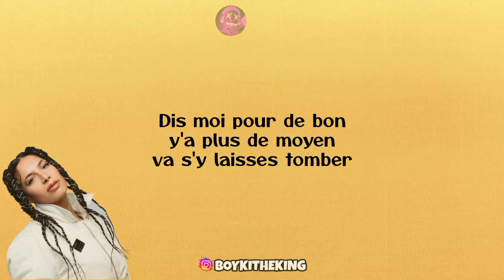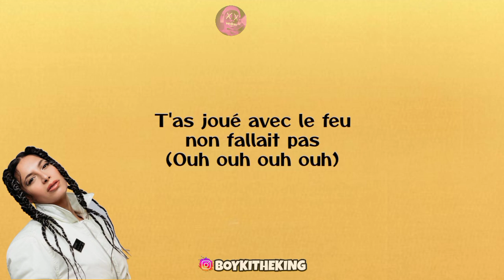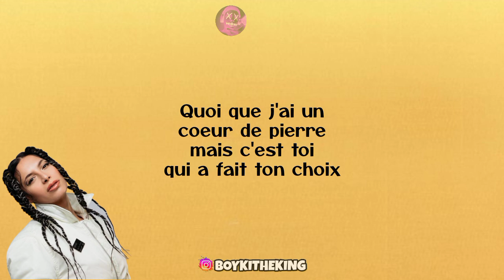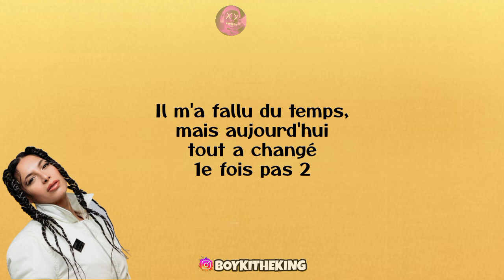Zaho - 1 Fois Pas 2 (Paroles)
"Résilience" Nouvel Album de ZAHO
Disponible partout

🎵Musique Utilisée⤵️

1 Fois Pas 2"
(feat. Banx & Ranx)

Dis moi pour de bon y'a plus de moyen, va s'y laisses tomber
Tu connais le chemin bon débarras je vais pas t'escorter
Combien de vie avant as-tu vie ou inventé
Combien des personnes as-tu aimé et trompé

Tu m'as laissé le coeur dans un sale état
T'as joué avec le feu n'en fallait pas
Y'a qu'un cheveu entre amour et vendetta
Maintenant mets ça dans ta cabeça

Donné c'est donner, réapprend c'est voler
J'ai pardonné, une 1e fois pas 2 deux
Tout nos souvenirs se sont en voler
J'ai pardonné 1e fois pas 2
Il m'a fallu du temps, mais aujourd'hui tout a changé
1e fois pas 2
Fini dorénavant on sera plus que des étrangers

1e fois pas 2

A peine sorti de là que tu as déjà trouvé un plan B
A ton vis, combien de tes defauts elle peut supporter
Je sais la liste est longue, mais pourtant rien à changer
Moi je suis comblé et mon coeur s'affiche complet

1e fois pas 2

Quoi que j'ai un coeur de pierre, mais c'est toi qui a fait ton choix
Non pas j'ai regrette hier, mais je dois avancer sans toi
Cette fois si c'est la dernière, plus de retour en arrière
Tu sais ce qu'il te reste à faire, prends tes affaires

1e fois pas 2
1e fois pas 2
1e fois pas 2
1e fois pas 2